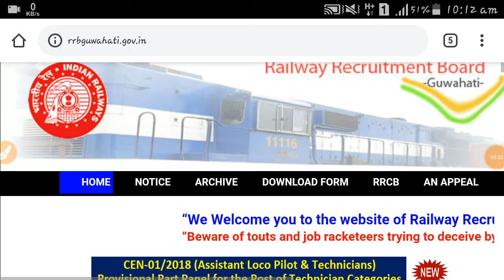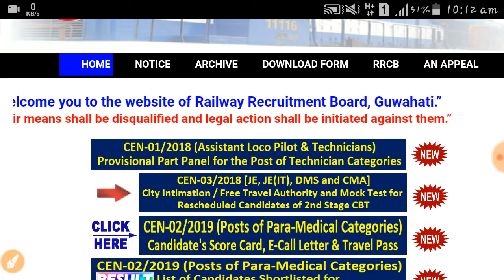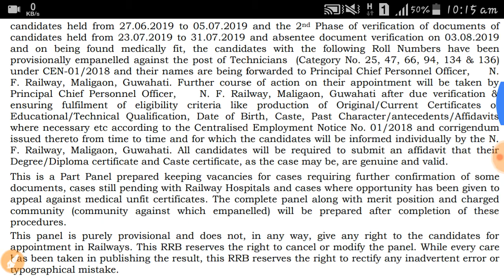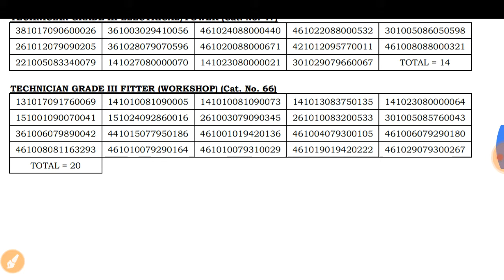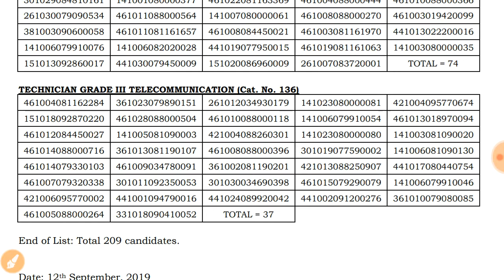TECHNICIAN PROVISIONAL PANEL LIST OUT// 209 CANDIDATES EMPANELLED TO THEIR ZONE//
Railway Recuritment board